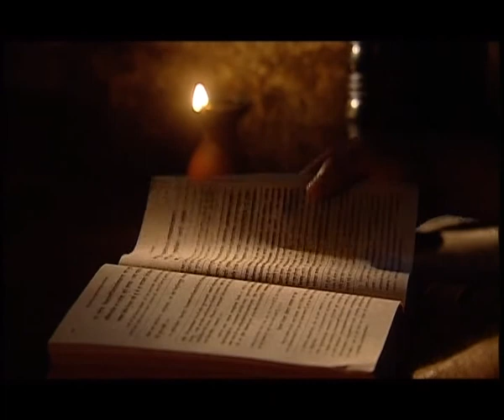belur documentory promo